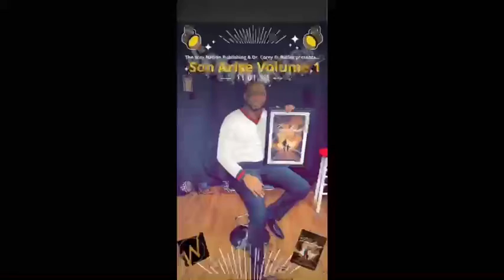Way Nation News | September 2022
Welcome to The Way Nation News
GIVING AT THE WAY NATION!

Dr. Corey D. Butler and The Way Nation